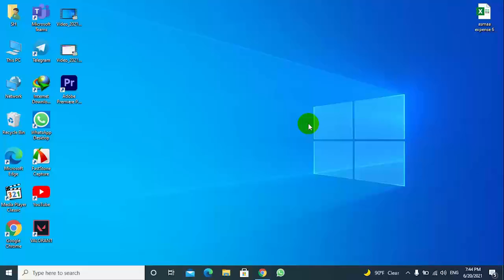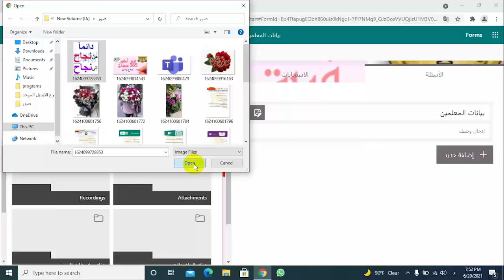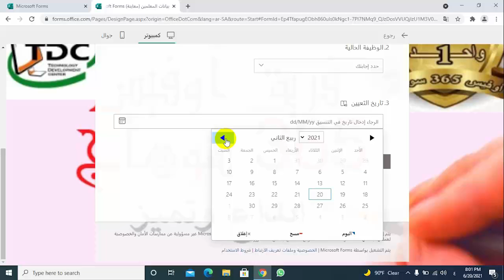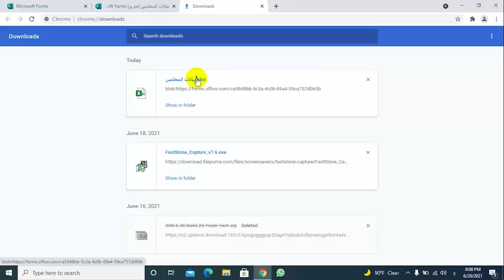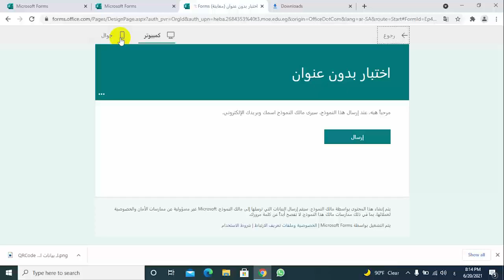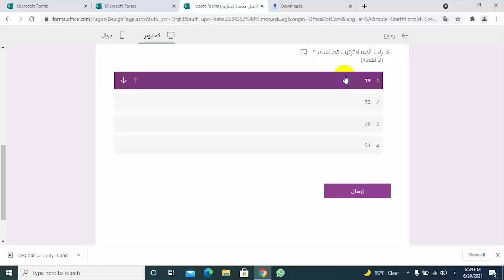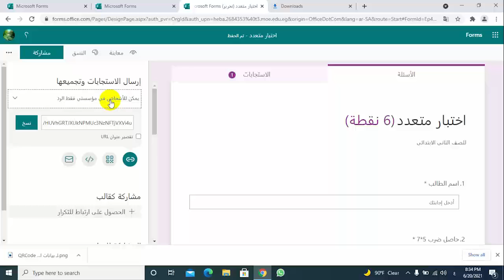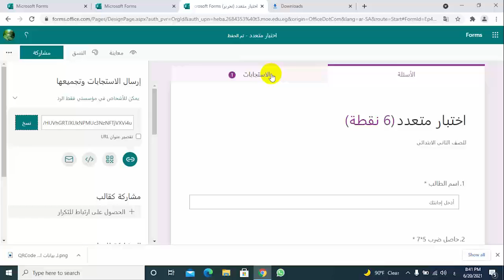شرح تطبيق Forms ا / هبه على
شرح تطبيق Forms